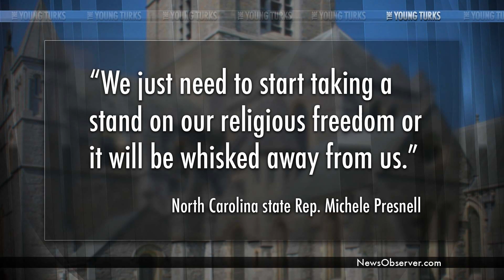Muslim Prayer is Terrorism, Says State Lawmaker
"North Carolina Republican state Rep. Michele Presnell, who co-sponsored the state's proposal to allow an official state religion, was asked about her thoughts about Islamic prayer before state legislative meetings by a constituent. Presnell responded by equating the religion with terrorism, according to a report by the News & Observer."*

Recently, North Carolina lawmakers expressed interest in having an official state religion. This is obviously problematic, so when questioned about whether Muslim prayer would be allowed too, Republican state Rep. Michele Presnell responded with epic ignorance. Cenk Uygur and Ben Mankiewicz (Host, Turner Classic Movies) break it down.